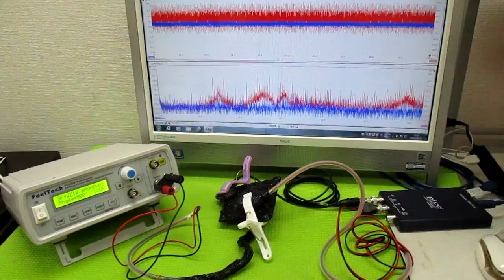オリジナル非線形共振現象 ultrasonic-labo